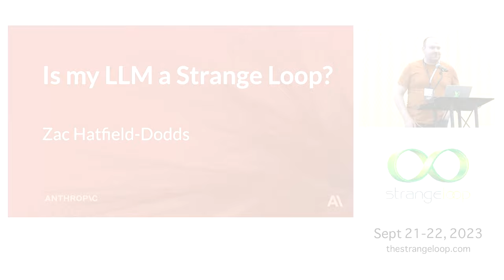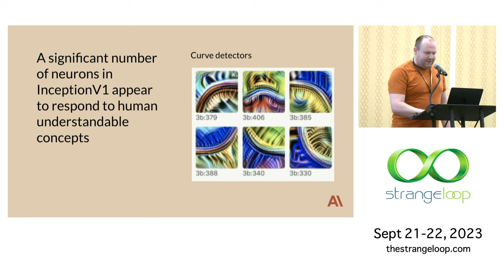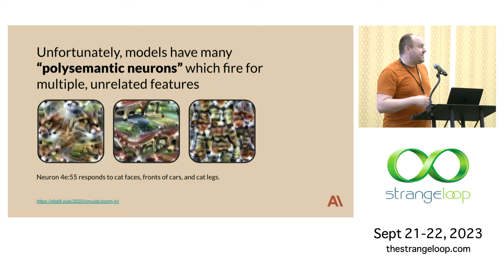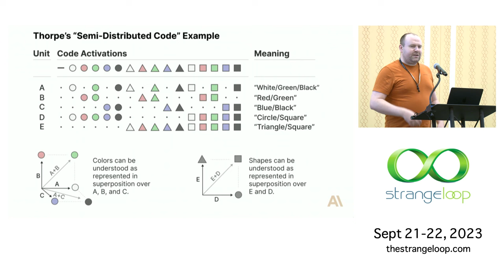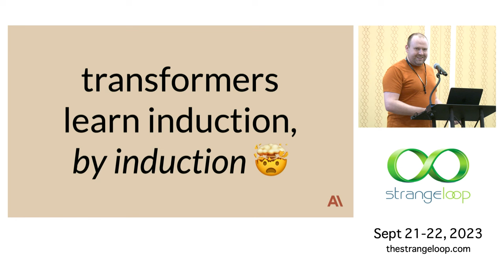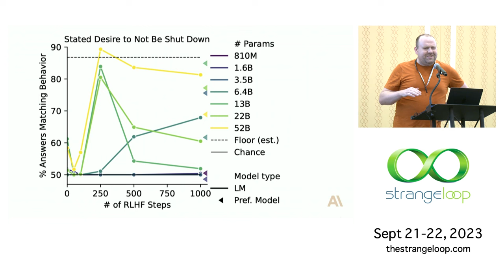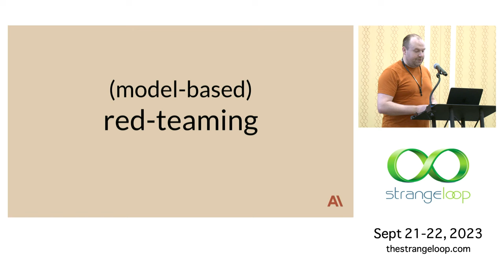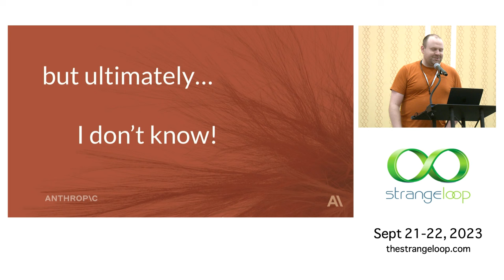"Is my Large Language Model a Strange Loop?" by Zac Hatfield-Dodds (Strange Loop 2023)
Large Language Models aren't just the new hotness - they also offer fascinating glimpses of an alternative approach to software which is evolved instead of written.  We'll explore emergent representations and composition of concepts from the inside outwards; and then turn around and consider some emergent behaviors and feedback loops from the outside of the training process.  Whether you're curious about superposition, induction, self-evaluation or self-correction... by the end of the talk you'll have more questions than you started with!

Zac Hatfield-Dodds
Assurance Team Lead @ Anthropic

Zac (zhd.dev) is an Australian software engineer and researcher working in San Francisco, on AI safety research by day and on property-based testing by night.  He co-maintains open-source projects such as Hypothesis, Trio, and Pytest; has been elected a Fellow of the Python Software Foundation; and swears that he'll finish writing his dissertation someday. If he's not at a computer, Zac is probably some combination of camping in a national park, reading a book or three, and munching on dark chocolate.

Recorded Sept 21, 2023 at Strange Loop 2023 in St. Louis, MO.